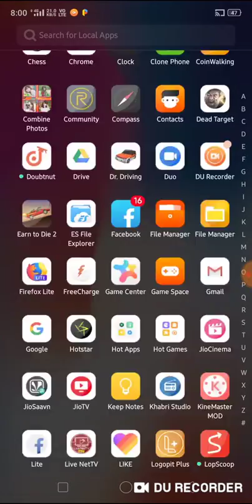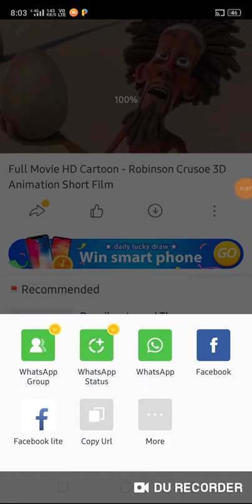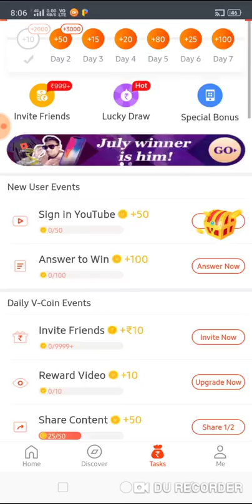Earn ₹500 per month | Video buddy Unlimited trick | Paytm money earning app 2019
Install VideoBuddy  + ₹50🔥
😍Invite 1 Friend + ₹20😍
😍Chance to Win ₹999😍
😍Newbie Winning Rate*5😍
🥇 Watch Videos + ₹150🎥
🥈Share App & Videos + ₹30❤
🥉 Daily Checkin + ₹15🔥
💎Search & Post + ₹10💎
💵Redeem to Paytm @ ₹300💵
Tons of other earning tasks, why not take 5 secs to install VideoBuddy & Join me Nowヾ(o◕∀◕)ﾉヾ